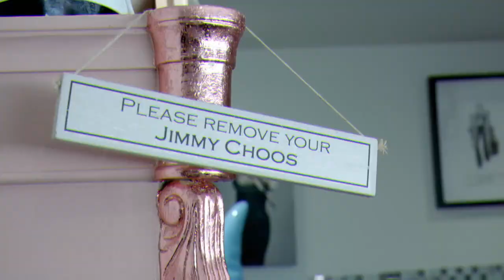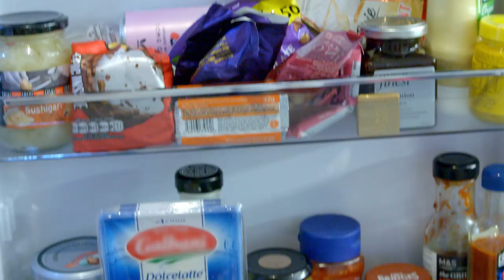EP#7: Gemma Collins' Essex Girl Gaff | MTV CRIBS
EXCLUSIVE: Step inside the TOWIE diva's happy place... her kitchen!

Don’t miss brand new MTV Cribs on Mon 8th Dec @ 8pm – only on MTV UK!